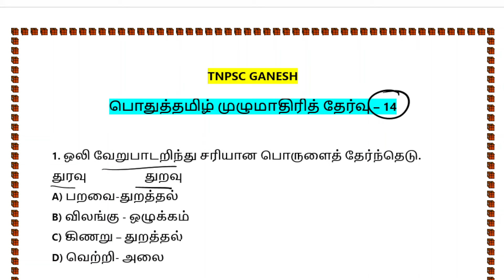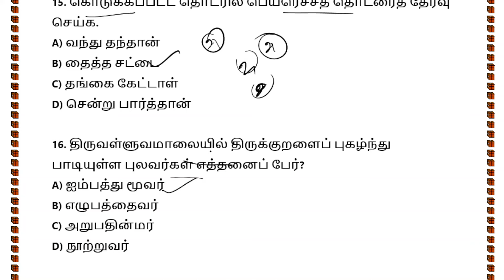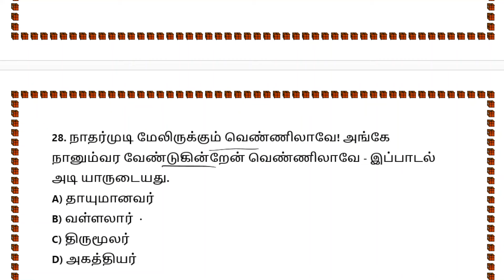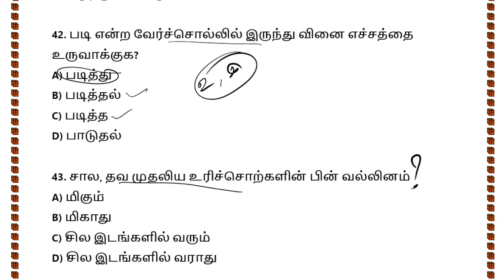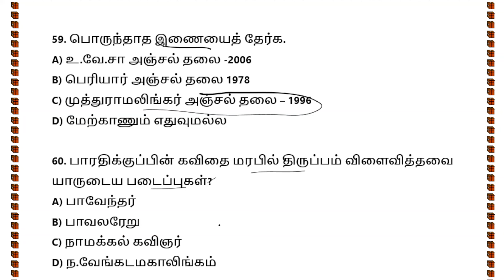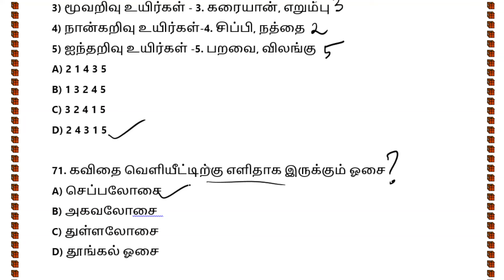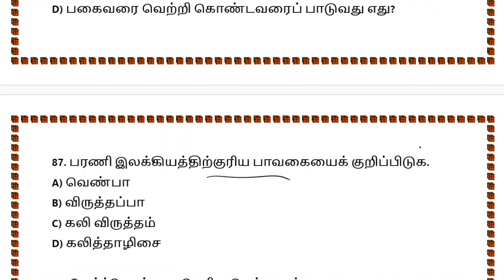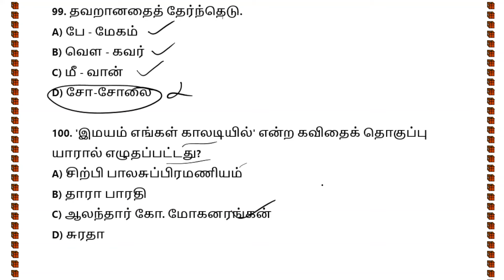பொதுத்தமிழ் முழுமாதிரித் தேர்வு-14-TNPSC TAMIL-GROUP 4 TAMIL-TNPSC GANESH